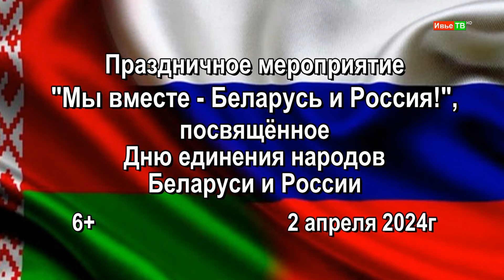МЫ ВМЕСТЕ - БЕЛАРУСЬ И РОССИЯ!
МЫ ВМЕСТЕ - БЕЛАРУСЬ И РОССИЯ! Праздничное мероприятие, г.Ивье, 2 апреля 2024г.